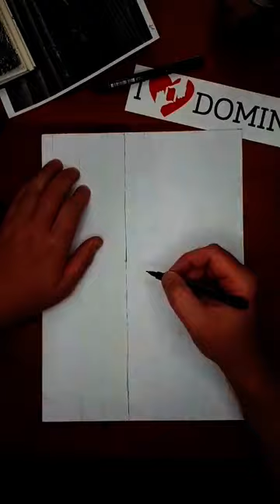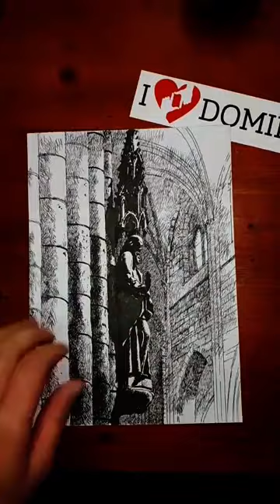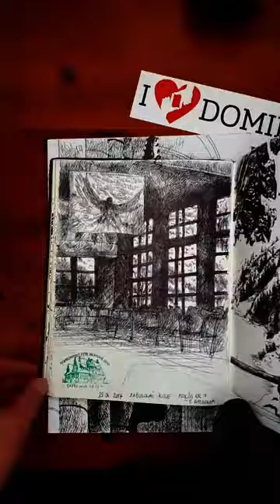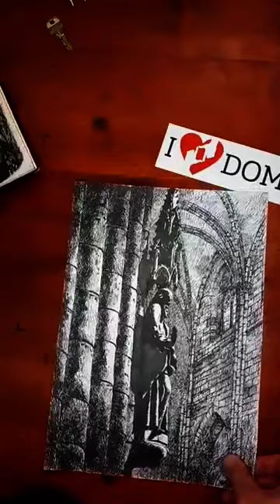Lekcja rysunku on-line - z Live na Fb - Domin Rysuje [Wojciech Domińczak]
Nie uważam się za kogoś wybitnego. Choć w rysunku i nauce rysunku mam mnóstwo doświadczenia bo to już ćwierć wieku - a to robi wrażenie. I rzeczywiście czuję się, że wiem na ten temat sporo.
Zawsze zastanawiam się jak pomóc ludziom dając im coś od siebie. I teraz wpadłem na genailny pomysł - będę robił  Live`y na Facebooku.
Zamysł jest taki , że jak zrobię Live`a to i sam porysuję ( a często brakuje mi na to czasu) i inni z tego skorzystają.
Feed back mam taki, że wiele osób zachęciłem do rysowania. I super ! Oto chodziło.
Tu masz skondensowanego Live`a do 3 minut.
A pod tym adresem jest artykuł ze skanami z transmisji z dnia 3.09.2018 :
Na tym filmie jest powtórka rysunku który pierwotnie narysowałem w katedrze we Freiburgu na plenerze.

Pamiętaj :
CZWARTKI GODZ. 20:00 live "Domin Rysuje"
Zapraszam!
a jeszcze może link do naszego Fan Page`a